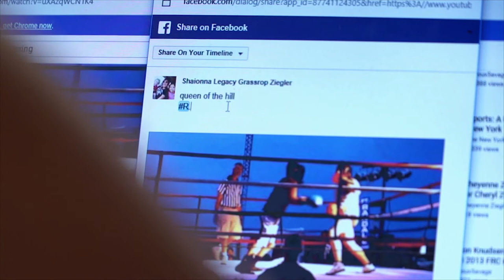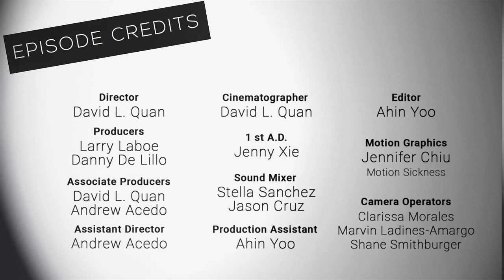NFMLA Stage 5 Filmmaker Interview | Jessie Adler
Host Danny De Lillo sits down with filmmaker Jessie Adler to talk about the making of her documentary 'Boxers of Brule'